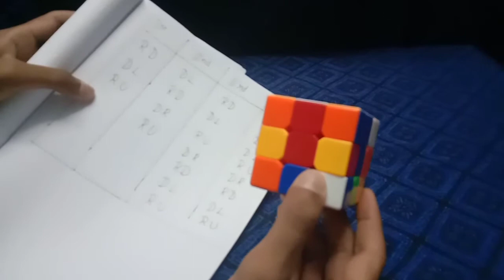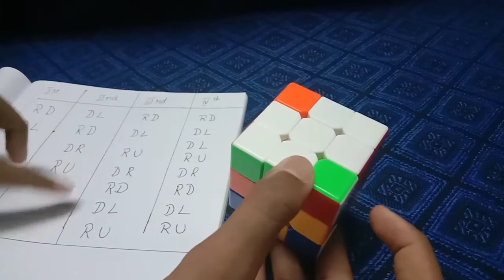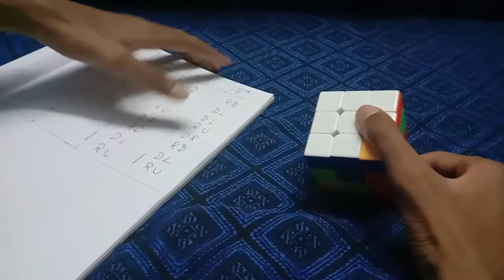cube solve easy trick tamil